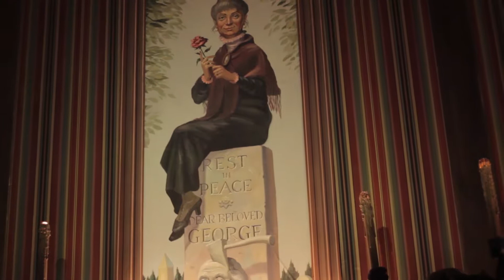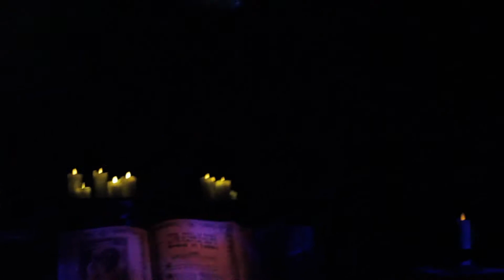Disneyland Resort with California Adventure Mix Part 3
Filmed by Mike and Jake Arias.
Filmed with Canon EOS Rebel T3i 600D w/ Magic Lantern, FujiFilm HS20EXR and GoPro Hero.